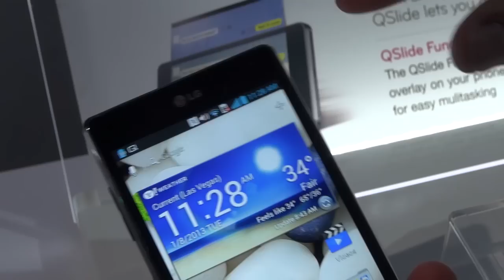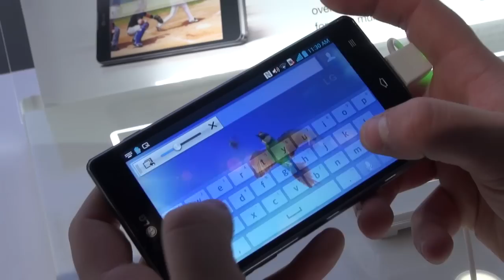Prise en main du LG Optimus G